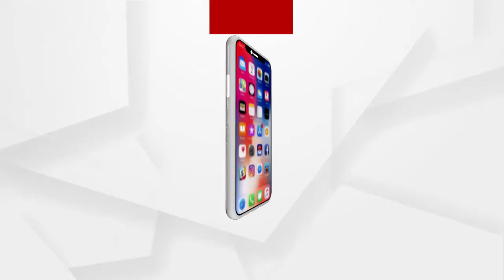ଦେବ ଦେବ ମହାଦେବଙ୍କ ଜାଗର ଯାତ୍ରା...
ଦେବ_ଦେବ_ମହାଦେବଙ୍କ_ଜାଗର_ଯାତ୍ରା । ଯାହାକୁ ନେଇ ସମସ୍ତ ଶୈବପୀଠ ଚଳଚଞ୍ଚଳ । ମହାଦେବ, ସେ ସତ୍ୟ, ସେ ଶିବ, ଆଉ ସେ ହିଁ ସୁନ୍ଦର । ତାଙ୍କଠାରୁ ହିଁ ସୃଷ୍ଟିର ଆରମ୍ଭ । ସୃଷ୍ଟିର ରକ୍ଷା ପାଇଁ ସେ କରିଥିଲେ ବିଷ ପାନ । ଆଉ ପାଲଟି ଯାଇଥିଲେ ନୀଳକଣ୍ଠ । ପବିତ୍ର ମହାଶିବରାତ୍ରୀକୁ ନେଇ ସମସ୍ତ ଶୈବପୀଠରେ କୋଳାହଳ.